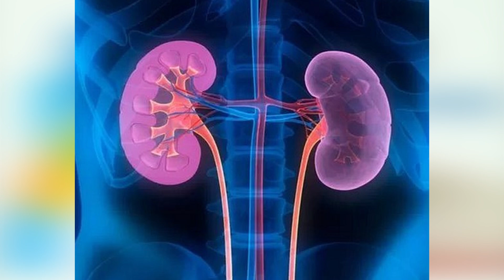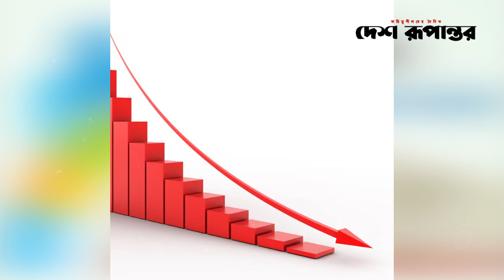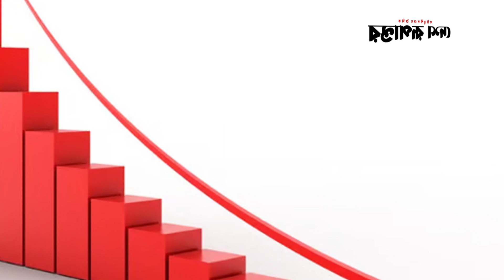কমতে পারে যেসব পণ্য-সেবার দাম । বাজেট ২০২৪ - ২০২৫ । Desh Rupantor